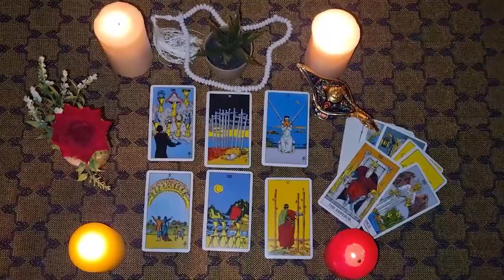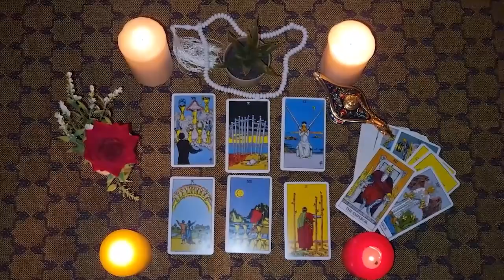CAPRICORN💥THE YEAR WHERE YOU DARE TO OPEN YOUR MIND♥️| TIME TO BE BRAVE! 🌟🌷